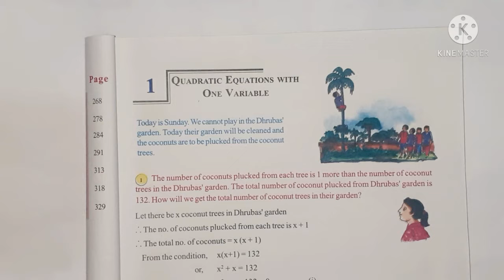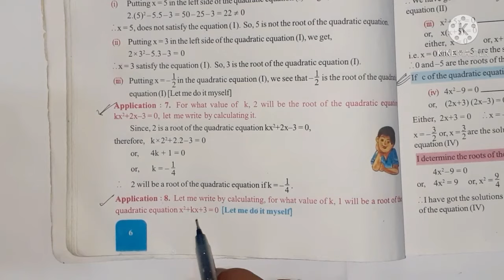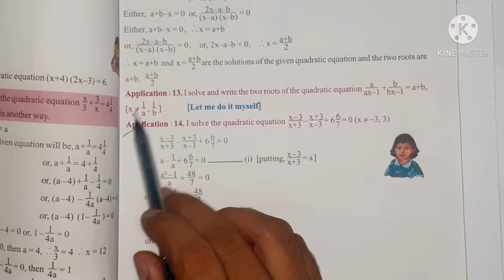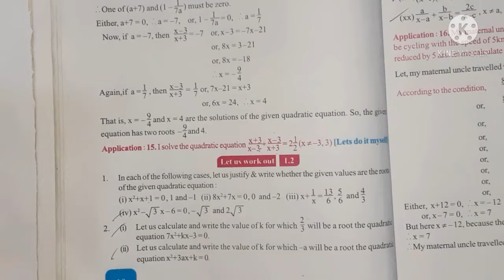CH:-1 , EX,1.2,Application 8,13,15, WB Board Class 10 Maths ll Urdu/Hindi Medium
EX.1.2, Applications 8,13,15 pdf file download